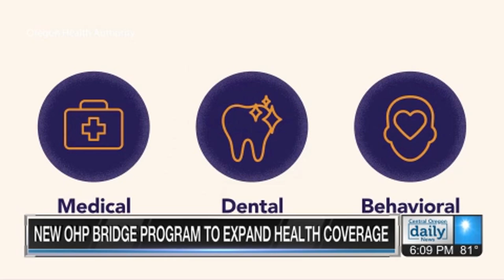Oregon expands free Medicaid health insurance